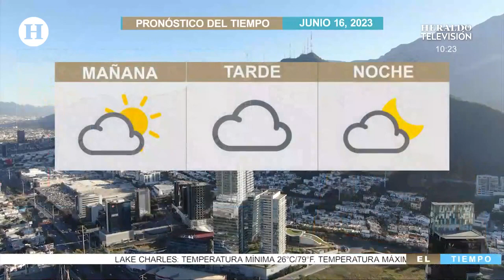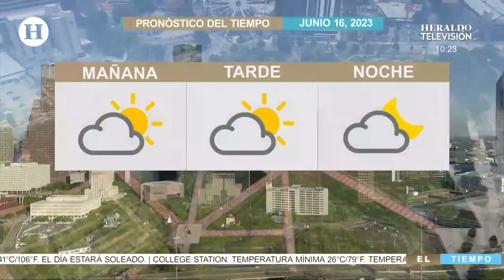Reporte del clima: Hoy será un día mayormente soleado y con temperaturas de hasta 33° en México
Este viernes 16 de junio 2023, te compartimos como estarán las temperaturas en algunos puntos de la república mexicana.